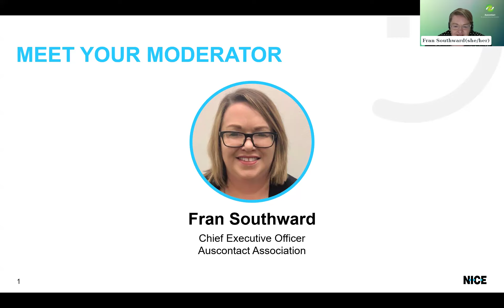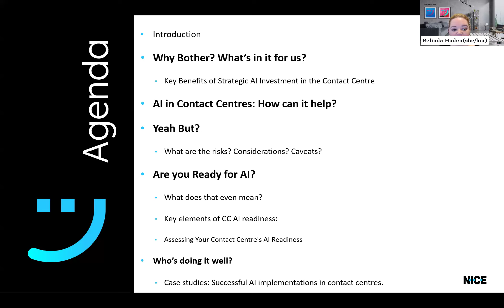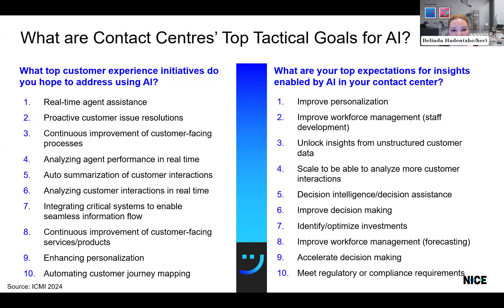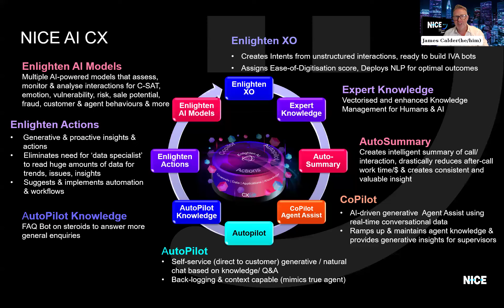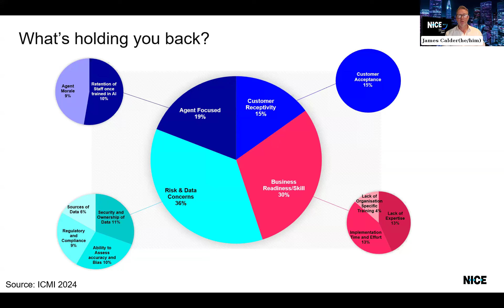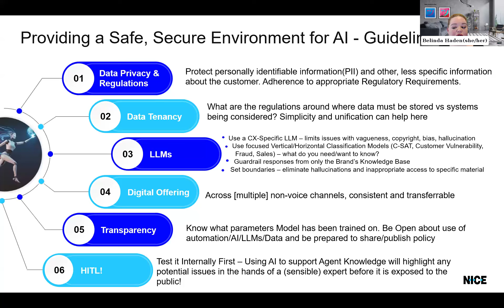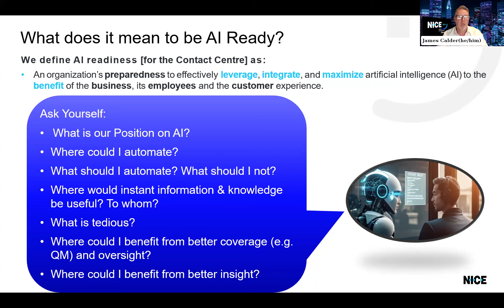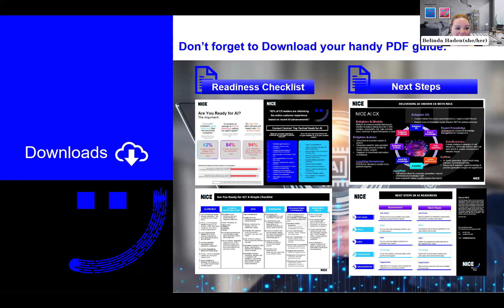NICE Webinar: Are Your Humans Equipped to Welcome AI? The AI Readiness Toolkit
Industry experts, James Calder and Belinda Haden will reveal the secrets to successful AI adoption, covering tactical priorities and offering insights into identifying and mitigating common concerns and risks. More importantly, they will introduce a comprehensive methodology to prime your business for AI integration. Don't miss out on acquiring this Best Practice Handbook - your roadmap to AI readiness!

In this webinar, we will cover:
Comprehensive Benefits of AI: Discover how AI can revolutionise your business, enhance employee satisfaction, and significantly improve customer experiences.
Strategic Goals for AI in Contact Centres: Learn about the top tactical goals that are reshaping the contact centre landscape today.
Mitigating Risks: Receive a set of guidelines designed to address key risks and concerns, safeguarding your AI initiatives.
Understanding AI Readiness: What does it mean to be truly "AI Ready"? Unpack this concept and understand its impact on your operations and its human community.
Best Practices and Takeaways: Walk away with a practical checklist to assess and elevate your organisation's readiness for AI adoption.

Original broadcast date: 6 August 2024